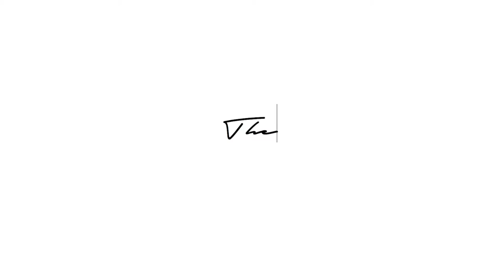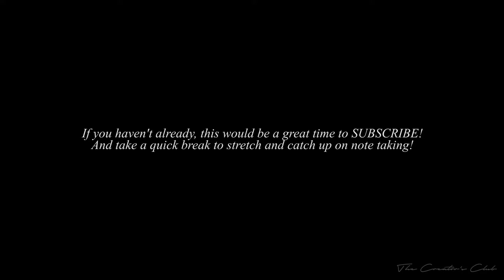Shemoi Gidden: Becoming Young Hollywood's Favorite Photographer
In this episode host David George sits down with one of young Hollywood's most popular Photographers Shemoi Gidden to discuss how he got his start in the business, industry challenges, becoming a known FACE & more! The big take away in this episode is DON'T BE AFRAID to step out of your comfort zone, even if that means packing your bags, moving to a new city and leaving your loved ones behind for your DREAM! Enjoy!

NAVIGATION DIRECTORY:
Story - 0:35
Leaving FIT & Transitioning to LA - 4:24
Working w Young Hollywood - 10:57
Recognizing A Niche Market - 14:35
Shemoi’s ‘Bigger Picture’ - 16:00
Who Is He Managed By - 20:20
How To Find A Manager - 21:10
A Day In Shemoi’s Life - 23:15
Tips For New Photographers - 24:10
Gaining Respect As A Photographer - 30:35
What Drives Shemoi - 34:40
How Social Media Has Reshaped The Industry - 36:26
Final Advice - 40:15